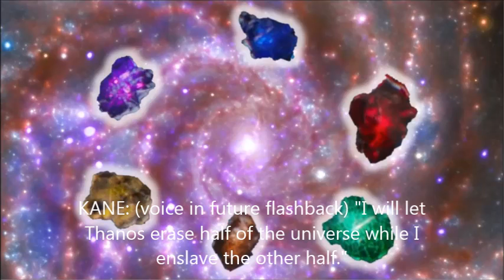Cain wants the Infinity Stones!